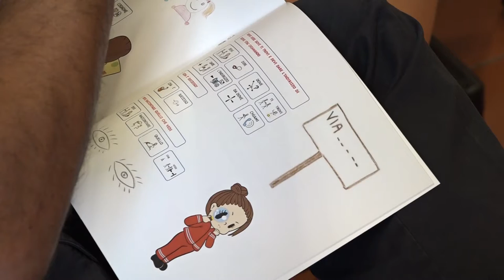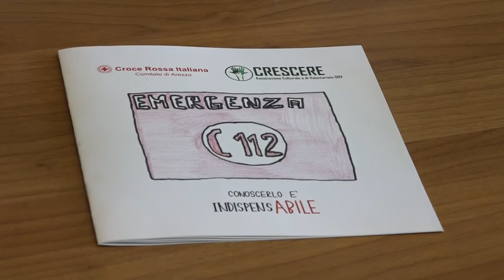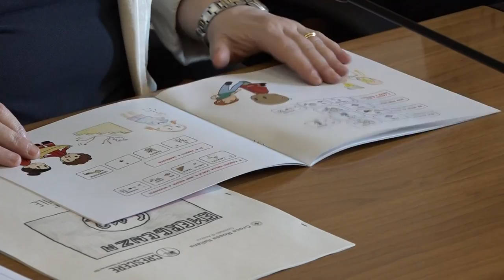Emergenza 112, ad Arezzo un opuscolo che spiega tutto ai ragazzi disabili